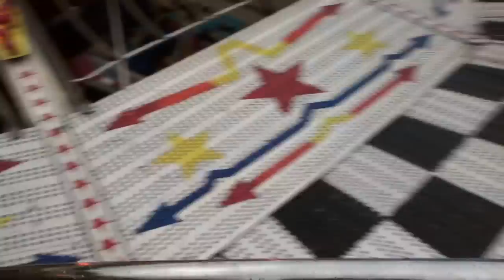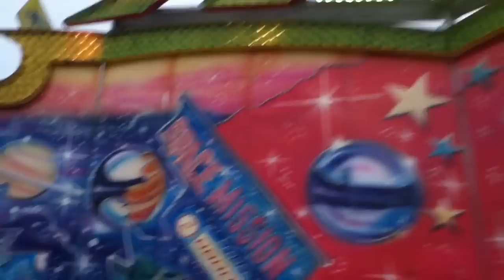Flipper - Schneider (onride) Video aus Lüdenscheid 2012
Flipper - Schneider (onride) Video von der Steinert Kirmes Lüdenscheid 2012